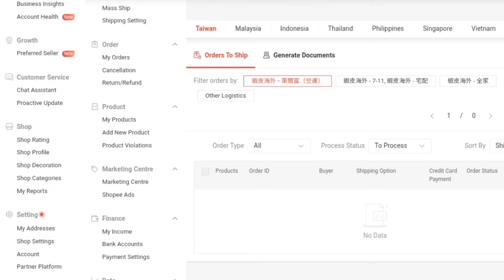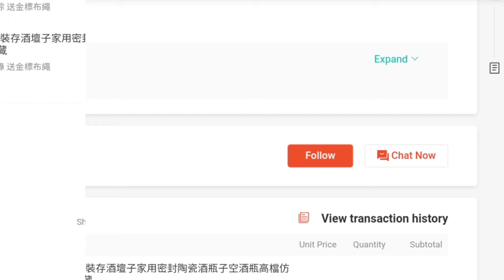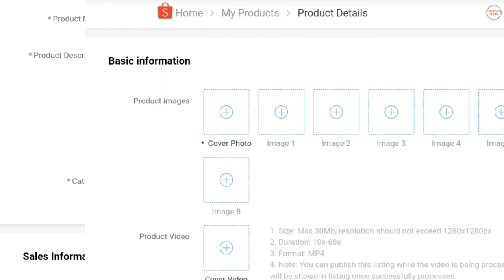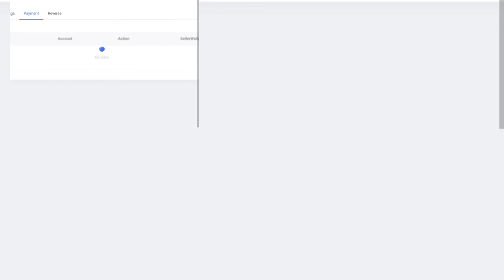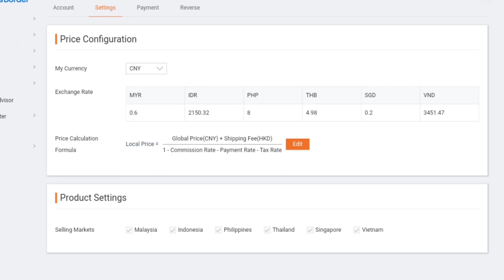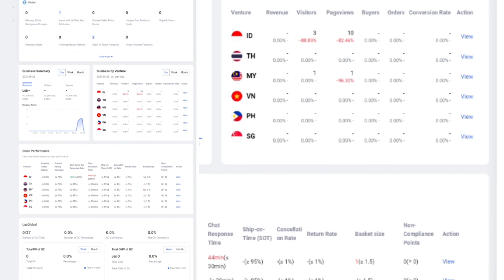INI BEDA NYA SHOPEE DAN LAZADA CROSSBORDER |Ana Maulida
Belajar shopee crossborder
(Wechat id zahnia01)

The shipment to Indonesia can't be by shopee anymore
As for those of you who want to rip by cargo as well as a cheap minimum right now
Pengiriman ke indonesia by cargo juga murah minimum 5kg

Dropshipimport